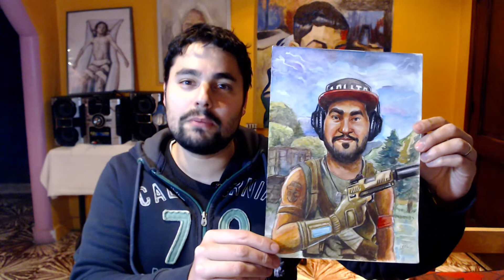Dibujando a Lolito Fdez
Dibujo hecho por Mariano Ceol